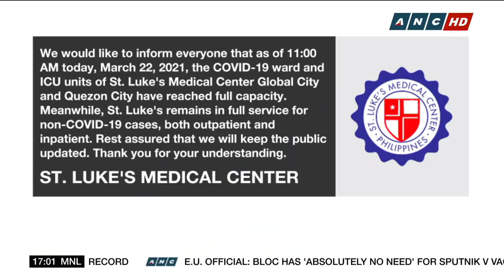PH hits record 8,019 new coronavirus cases | ANC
Top Story: Philippine Health officials on Monday reported 8,019 new COVID-19 infections. This is the third time the country posted a record-high of daily cases in the last four days. Health Secretary Francisco Duque says half of the reported cases were from Metro Manila.